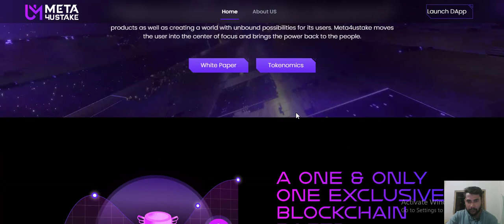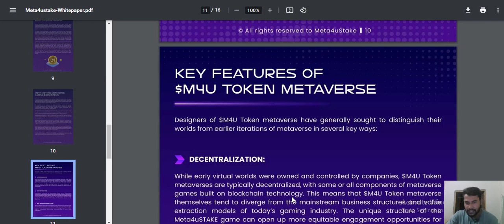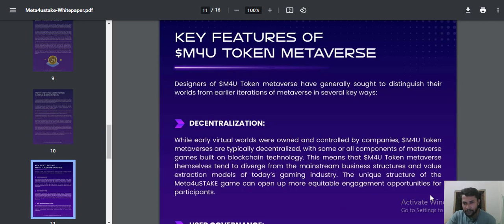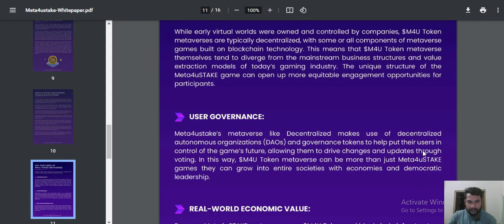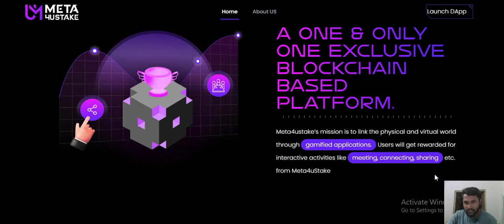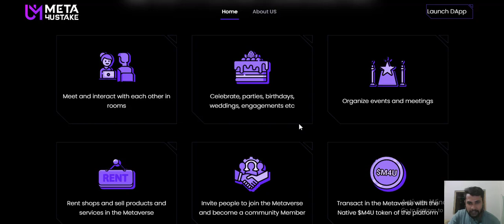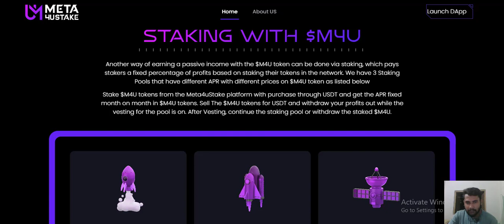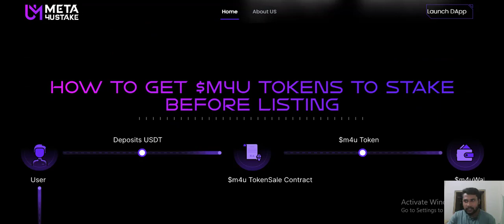Meta4uStake - A Community Metaverse - GET REWARDED IN THE $M4U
MY AUTHOR
BEP 20 address: 0xCa3d1b4D02D405E22cA66727862D61A33Fe29d50